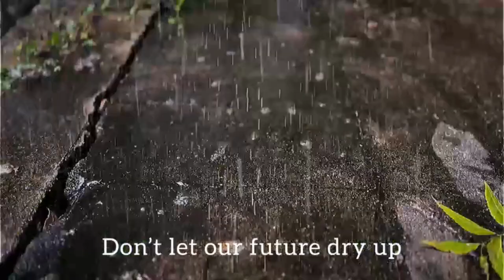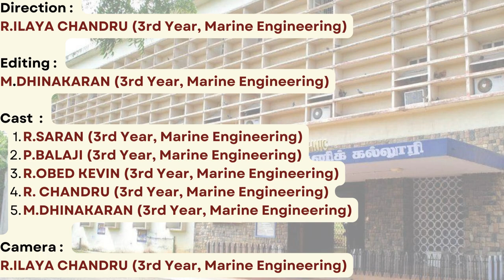SHORT FILM (1ST PRIZE) | WORLD NATURE CONSERVATION DAY | 28.07.2023 | CPT,CHENNAI.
Intra college short film competition towards the celebration of WORLD NATURE CONSERVATION DAY (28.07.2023 ) in  CPT,CHENNAI.

R. CHANDRU (3rd Year, Marine Engineering)
M.DHINAKARAN (3rd Year, Marine Engineering)
Camera :
R.ILAYA CHANDRU (3rd Year, Marine Engineering)

Special Thanks :
Dr. E. M. SRINIVASAN (PRINCIPAL, CPT, CHENNAI)
N.SIVA KUMAR (HOD, MARINE  ENGG)
U.SAKTHIVEL (LECTURER, ECE)
J.SATHISH WALTER ROY ANTONY

Tools used :
Software : InShot & CapCut

You Tube Credits
S.Wilfred Pereira (3rd year, ECE)